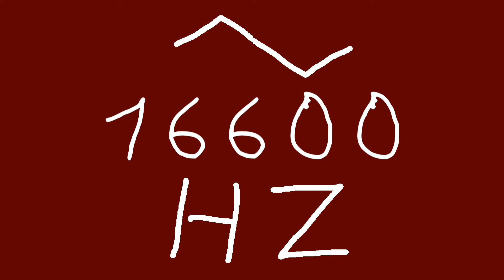16600 hz triangle